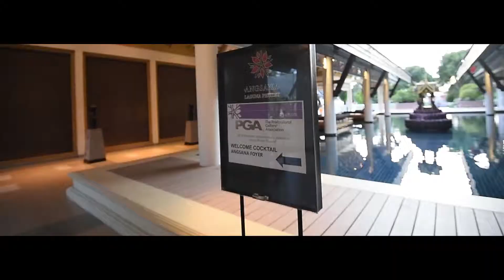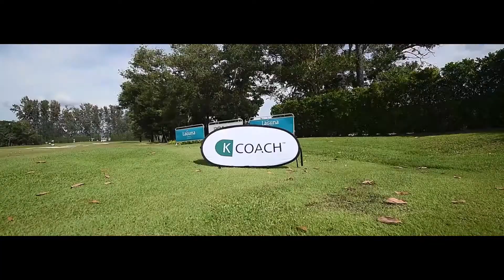The PGA - PGA Members' International Conference 2018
- Take a look back at the second PGA Members' International Conference held at the Laguna Phuket Resort in Thailand.